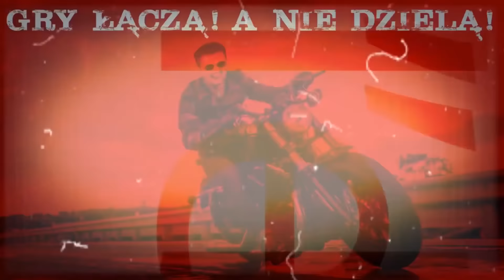CS:GO GTA? | IZAK & ROJO w misjach dla PASHY!